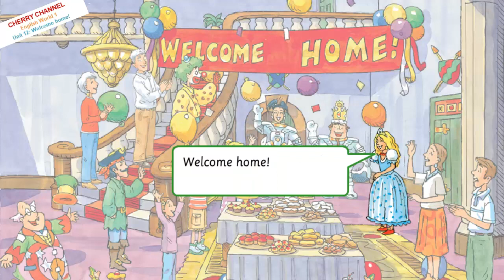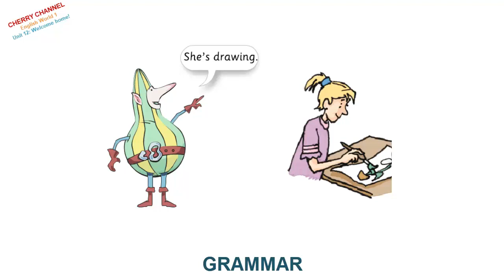English World 1 - Unit 12: Welcome home!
Danh sách các bài giảng trong giáo trình English World 1